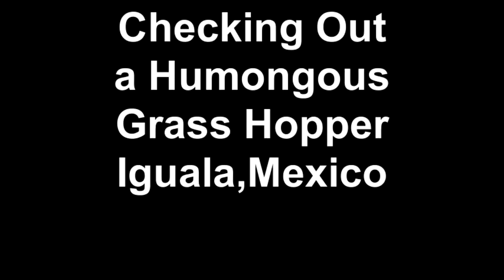A Gigantic Grass Hopper - Iguala, Mexico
Recorded December 2: Thought it was a bat when it hit the Red Wings sign and landed on my Durango.. This is the largest grass hopper I'be ever seen!